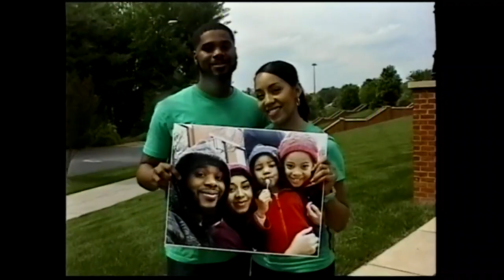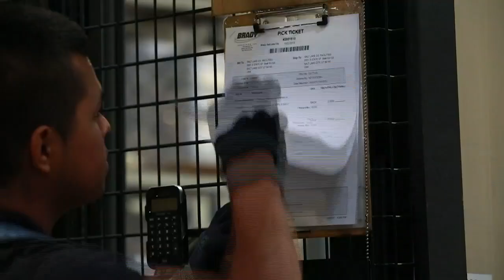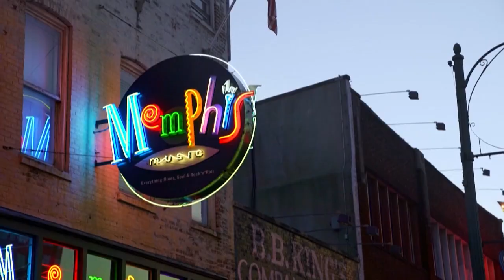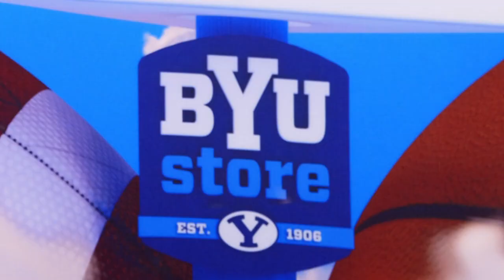BYU Football - Coordinators' Corner - September 10, 2018